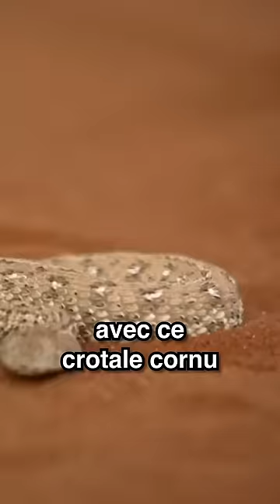Jamais pieds nues dans le sable